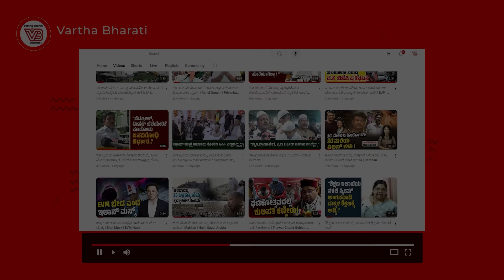ಲೋಕಸಭಾ ಚುನಾವಣೆಯಲ್ಲಿ ಗೆದ್ದು ಬಂದ ಪ್ರಮುಖ ದಲಿತ ಜನನಾಯಕರು | Dalit MPs | Lok Sabha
ದೇಶದ
ಗಮನ ಸೆಳೆದ
10 ದಲಿತ ಸಂಸದರು